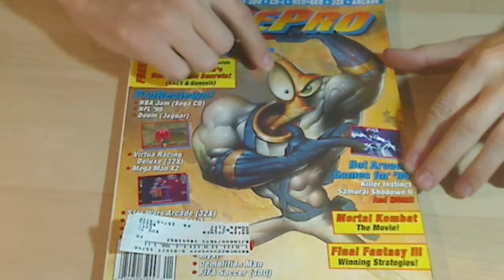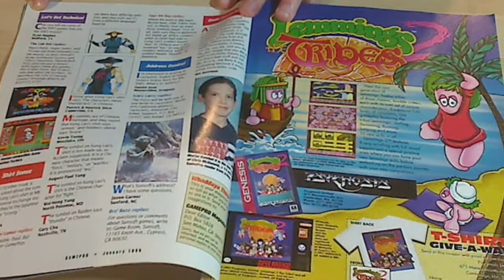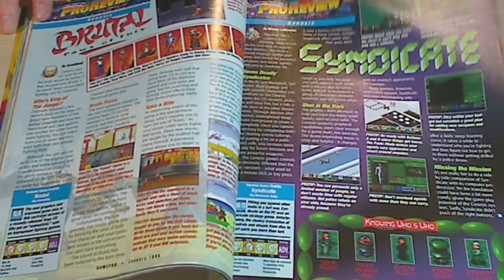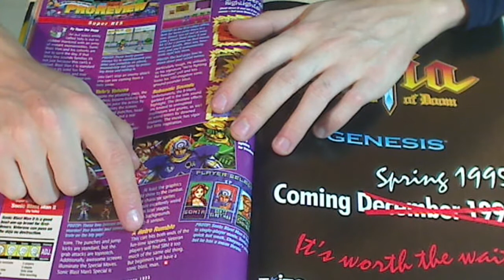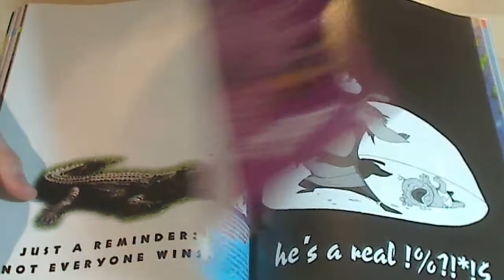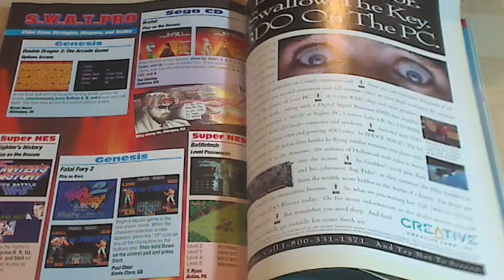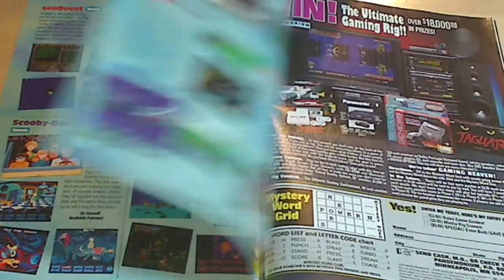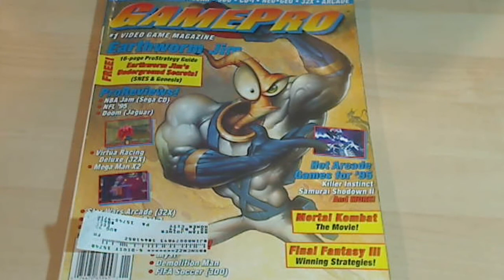GamePro 66 January 1995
A look at GamePro magazine issue 66 January 1995. Earthworm Jim  is on the cover. Some of the games reviewed are; Mega Man X2, Doom (32X) Super Bomberman 2,Sonic Blast Man II. Strategy guides for Earthworm Jim and Final Fantasy III.